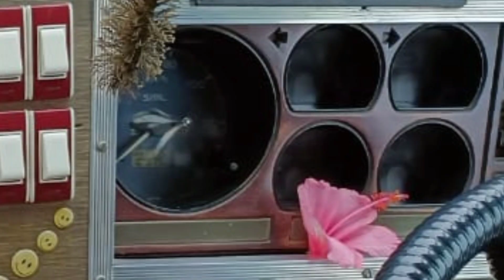Swaraj Mazda 2016 | Karur joy Coach | Coach Van Sales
இந்த வாகனம் விற்பனை செய்யப்பட்டு விட்டது

No Owner  :3SWARAJ MAZDA
2016 MODEL
2018 JOY COUCH
3 RD OWNER
FC 1 YEAR CURRENT
INSURANCE 1 YEAR CURRENT,
AIR HORN
AIR DOOR
JAI AUDIOS
SONY 42 " LED
WIFI DEVICE
TYRE 40 %
LIFE TAX
EXCELLENT CONDITION